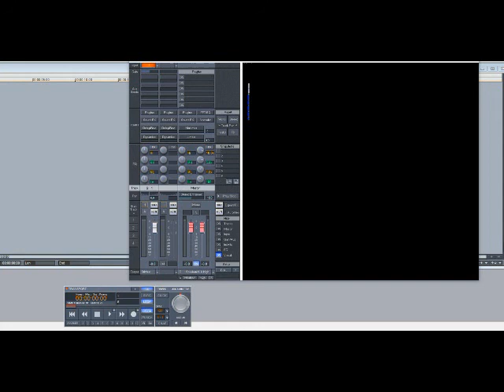Freda Payne – Band of Gold (Slowed Down)